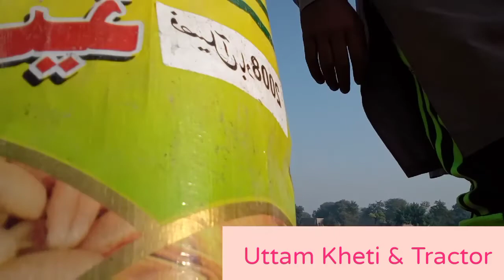NH640 Plowing in the field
NH640 Good Tractor in Pakistan